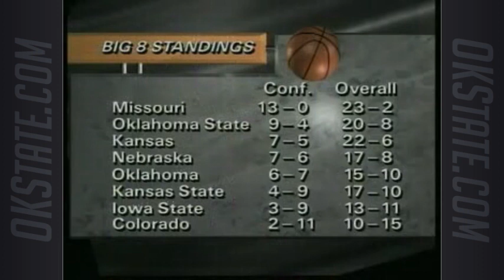Eddie Sutton Show - 1993-94 Ep 11: at Iowa State, at Nebraska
Oklahoma State head basketball coach Eddie Sutton and host Bill Teegins recap the Cowboys' road games at Iowa State and Nebraska during the 1993-94 season. The Cowboys split the two games, but the thrilling 83-81 win over the Cyclones in Ames clinched at least a second-place finish in the Big Eight in 1994.

In this episode's Off the Court feature, Tom Dirato talks to the four seniors - Brooks Thompson, Fred Burley, Bryndon Manzer and Scott Sutton - before their final game in Gallagher-Iba Arena.